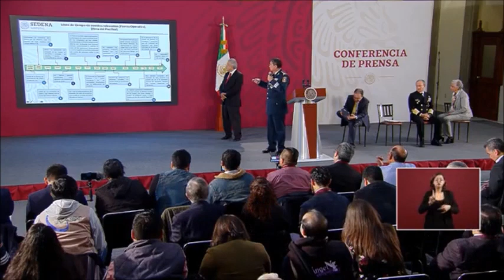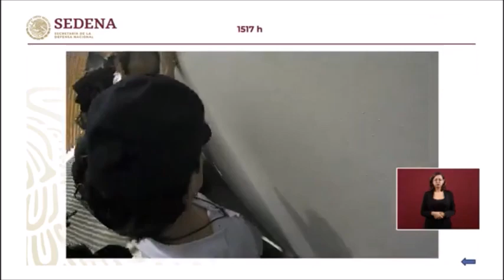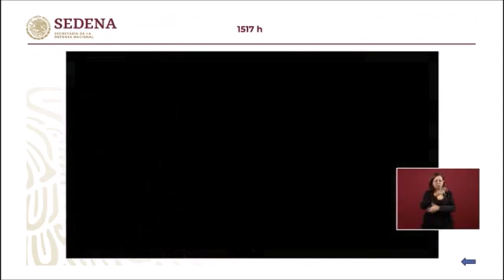VIDEO DEL MOMENTO EN QUE ES DETENIDO OVIDIO GUZMÁN, EL HIJO DE “EL CHAPO”.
La forma en que militares llegan hasta el lugar donde se hallaba Ovidio y lo detienen el pasado 17 de octubre en Culiacán, Sinaloa, fue difundida hoy por el titular de la Secretaría de la Defensa Nacional (Sedena), Luis Cresencio Sandoval, durante la conferencia “mañanera” del presidente Andrés Manuel López Obrador.
                                               Se le pidió a Ovidio que llamara a su hermano para que dejara de causar daños en la ciudad pero el hermano (Archivaldo) no aceptó.
                                                           “Ya calmen todo ese desmadre, ya ni modo”, dice Ovidio al hablar por teléfono durante su aprehensión.
                          Como ya es conocido, después de que los sicarios bloquearon las calles de la ciudad, mataron a personas y rodearon la Unidad Habitacional donde viven los familiares de los elementos del Ejército, el Consejo de Seguridad y el presidente de la República aceptaron dejar en libertad al presunto narcotraficante para –reiteraron hoy- “evitar una guerra que hubiera causado muchas muertes, pues un enfrentamiento lo hubiéramos ganado, pero a costa de muchas vidas”.
                                             El presidente López Obrador reiteró que “ningún grupo del crimen organizado tiene más fuerza que el estado mexicano, pero no podíamos desatar una guerra y poner en riesgo a toda una ciudad”.